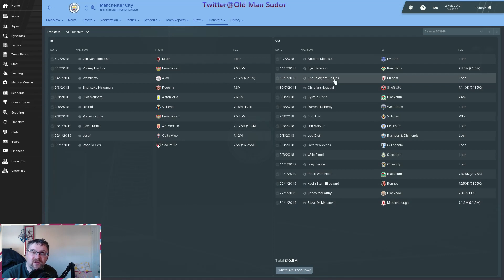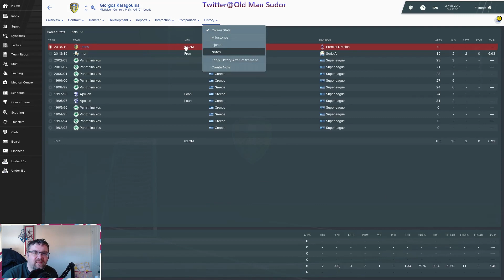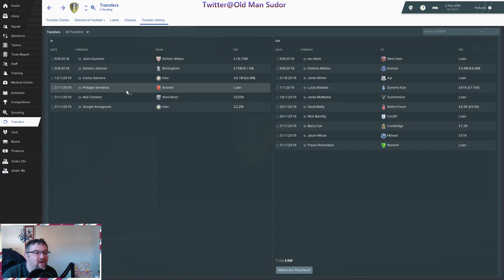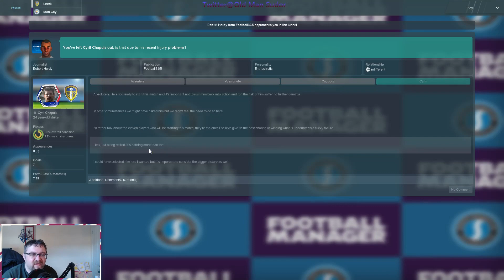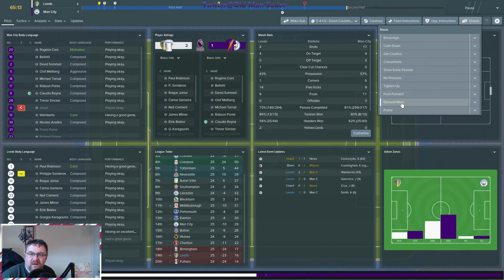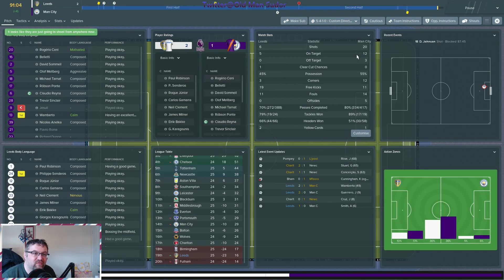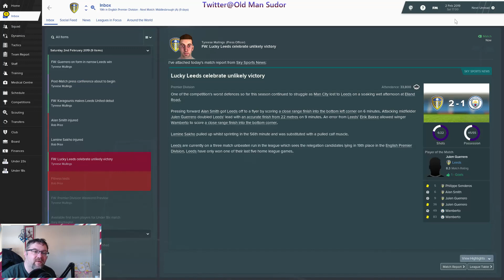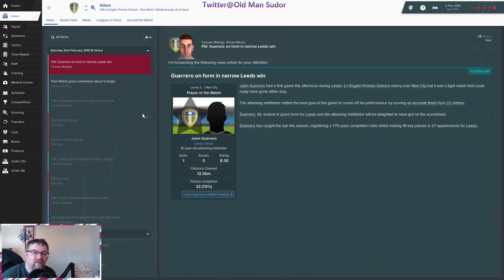FM19 - Big Sam Challenge With 03/04 database - Game 2 - Manchester City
Sam Allardyce is know for saving teams in the lower half of leagues so can we carry on the, Big Sam Challenge with the new 03/04 Database, in this Save we sim to the 25th January than take over the team in bottom place, can we rescue them from relegation

Everything in the Football Manager 2019 (FM19) database, has been set to 2003/04. All leagues as they were in 2003, with all the teams and players attributes copied from CM4 (2003/04 season).

Playable Leagues : France (Ligue 1+2) England (Premier + 1.Div) Italy (Serie A+B) Spain (Primera) Germany (Bundesliga) Scotland (Premier) Denmark (Superliga)